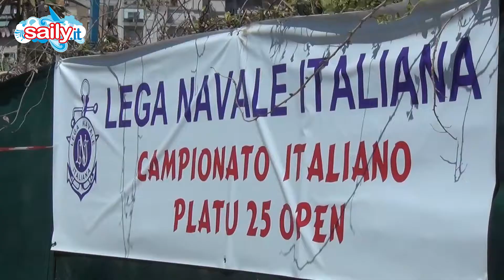Platu a Sciacca, Edoardo Barni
Il présidente della Classe Platu fa un bilancio del campionato nazionale, del circuito siciliano e delle interessanti previsioni, su cosa cambierà dopo il Mondiale 2017 di settembre a Palermo (Saily ci sarà). Nel 2018 probabile Mondiale in Thailandia con barche in charter